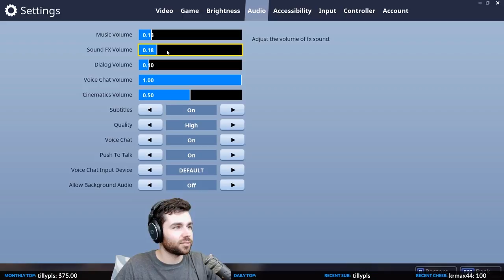Fenner when are you gonna play Fortnite?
I am shooketh